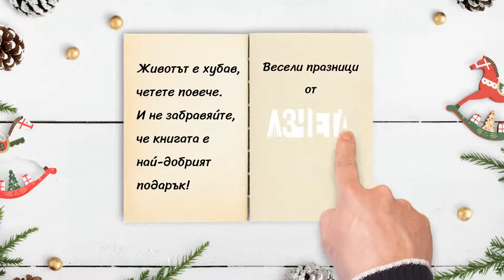Весели празници от „Аз чета“ и BookMark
Животът е хубав, четете повече. И не забравяйте, че книгата е най-добрият подарък! Весели празници от АзЧета (AzCheta.com) и BookMark (BookMark.bg)